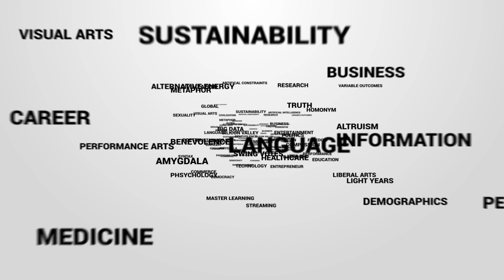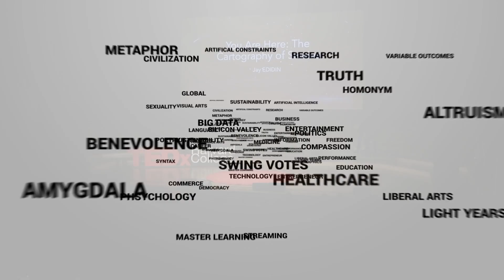You Are Here: Finding Ourselves and Each Other in Stories | Jay Edidin | TEDxHarvardCollege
The stories we encounter inform how we parse the world around us--and how we locate and define ourselves within it. For Writer Jay Edidin, using narrative as an adaptive tool for navigating life and identity as an Autistic adult leads to a deeper investigation of who is and isn't represented in fiction--and how what we see in stories limits what we recognize in real life. Jay Edidin is a reasonably professional writer, editor, and podcaster; an occasional performer; a fledgling New Yorker; and a good card to pull out when your parents claim that knowing that Cyclops's optic blasts aren't lasers can't net you a real job. Jay writes comics, short fiction, and narrative nonfiction; covers pop culture, arts, science, and gender for venues including Wired, ComicsAlliance, MEL, and Playboy; edits comics, transmedia, and genre fiction; and is marginally Internet Famous as half of the podcast Jay and Miles X-Plain the X-Men. This talk was given at a TEDx event using the TED conference format but independently organized by a local community.